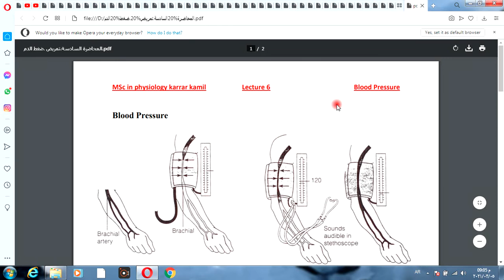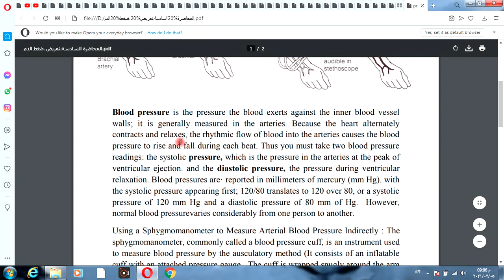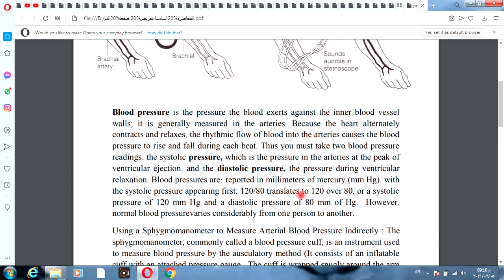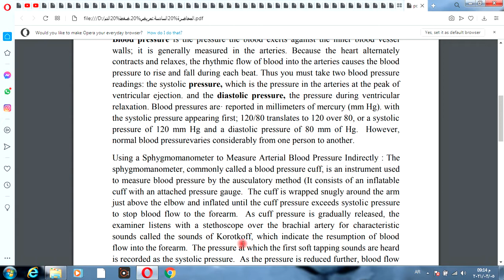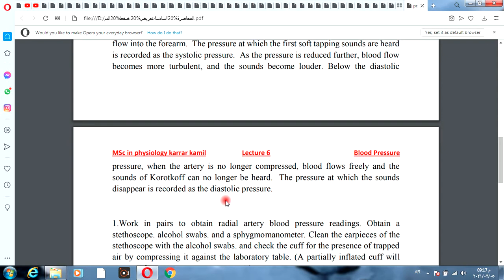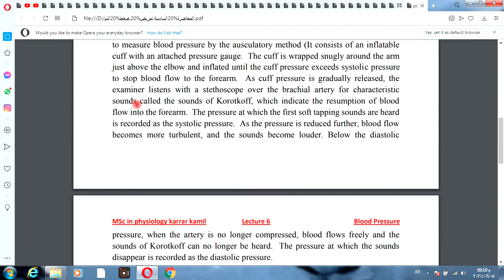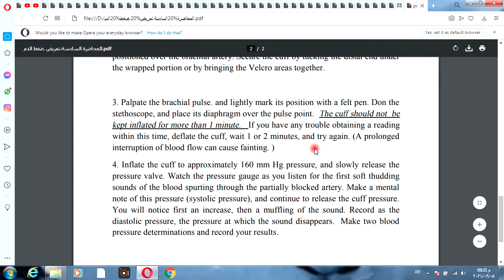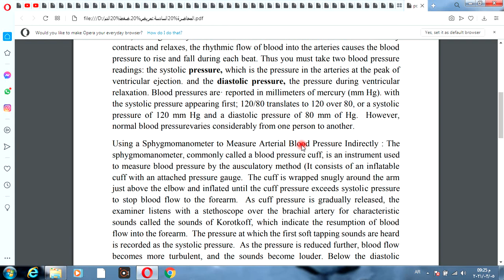Lecture 6 / Blood Pressure